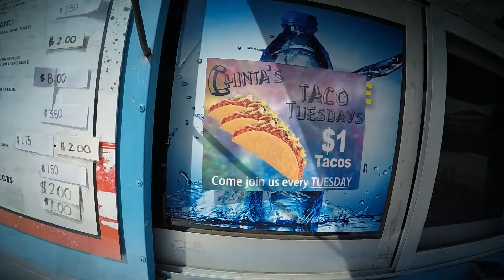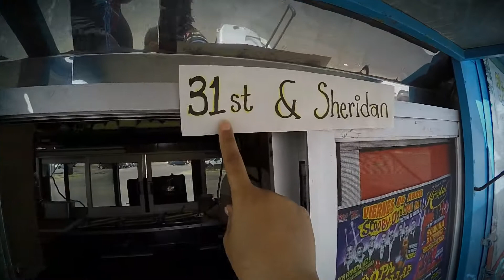DELICIOUS TACO FOOD TRUCK IN TULSA / BOOF MEXICAINE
Momma and Daddy take 3CraziesandaLady and a special family friend out to eat Chinta's Mexican Tacos on 31st and
Sheridan (there everyday Mon-Thursdays, Saturdays). For the month of March/April running a $1 Taco on Tuesdays special!!! Try the Street Tacos; delicioso! Tacos were so good, the cilantro gave it an extra kick (make sure to squeeze the lemon on it) and pick up a Jarritos soda! Street tacos cost $1.75, and $2.00!!